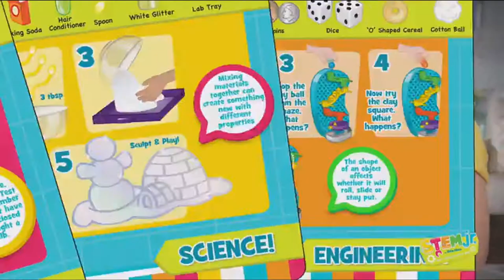Little Tikes STEM Jr. Wonder Lab Toy with Experiments for Kids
If you want to buy in Amazon United States please refer to use the

If you want to buy in Amazon United Kingdom please refer to use the

*Ultimate interactive STEM Jr. Wonder lab designed for preschoolers. Featuring: science, technology, engineering and math learning
*20 fun, hands-on STEM experiments included (using common household ingredients), that provide endless hours of discovery
*40+ playful sounds and phrases bring the lab to life as little Scientists experiment
*20 lab accessories included: 8 unique maze pieces, 3 maze balls, 3 test tubes, 3 Stirring spoons, Stirring stick, eyedropper and lab goggles
*Removable lab tray for easy clean-up
Product description
Ignite your preschooler's curiosity through hands-on play with STEM Jr. By Little Tikes. There’s a little scientist in every kid! Electrify their natural curiosity with the STEM Jr. Wonder lab, the only STEM lab designed for preschoolers. The innovators and problem solvers of tomorrow need a place where they are free to discover and explore as they build a love for the magic of science. Ignite their curiosity through hands on play with the STEM Jr. Wonder lab!